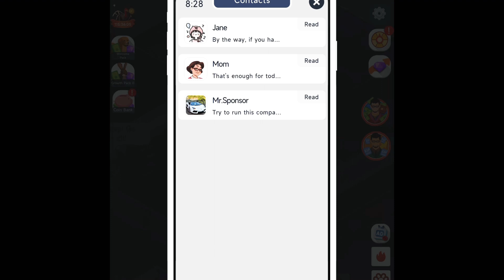Idle office tycoon get rich, only 1 warehouse restricting production 😭😞🏭🔋